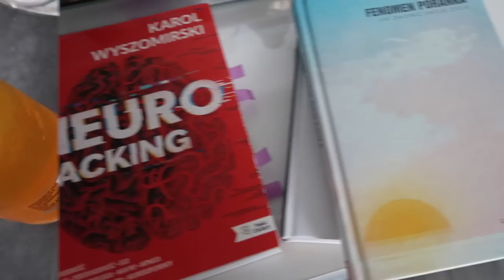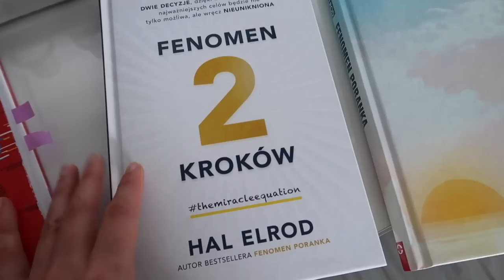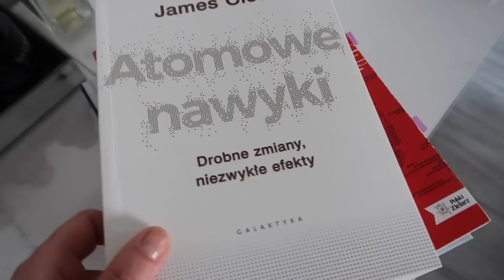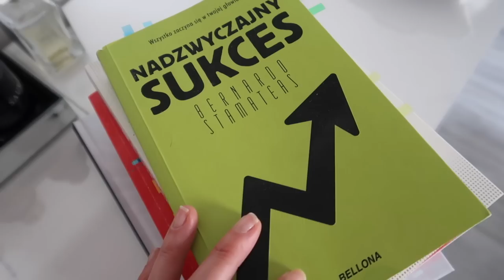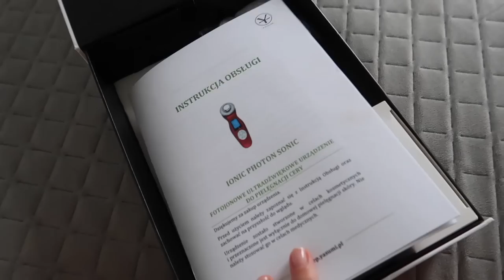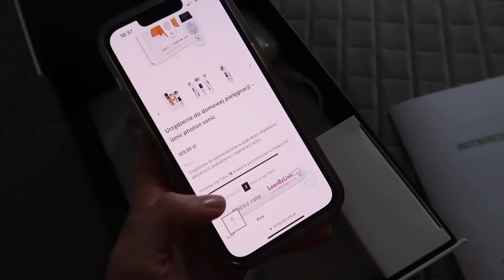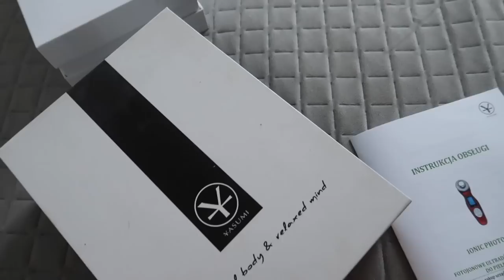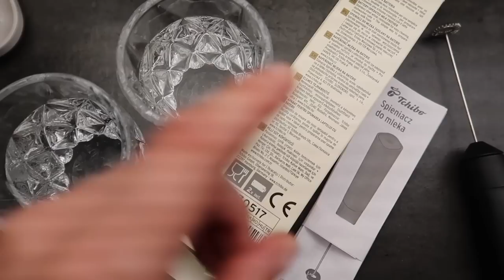DENKO KOSMETYCZNE - POLECAM KSIĄŻKI - WYPRZEDAJĘ URZĄDZENIA KOSMETYCZNE ...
Co powiecie na kolejny dzień ze mną? Dużo się dzieje, trochę mojego gadania. Zapraszam serdecznie.

‼️ Muzyka w filmie:
ES_Song: Exits